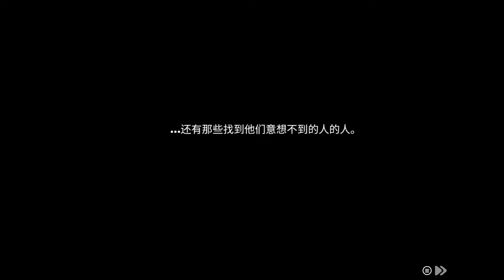好评新游《双子星：盛气凌人》中文试玩，画风出色的横版动作游戏